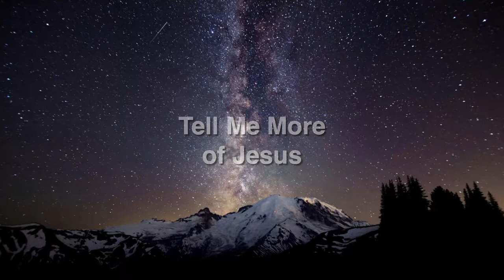Mandoline Duet Movie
Video created with FotoMajico 5
Audio recording via GarageBand
Played on a Fender FM-52e Mandoline